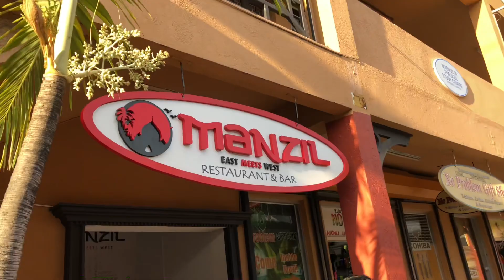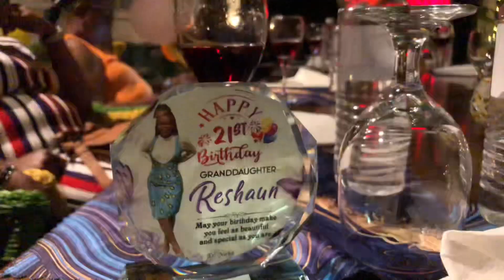Birthday Vlog|| Big 21 ✨🥳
Hey guys it’s your favorite freckled baby here FFB 💋

Hey babiessss,

Thank you for your continued support. We’re back better than before !!😜🥰

F.F.B- Favorite Freckled Baby!!